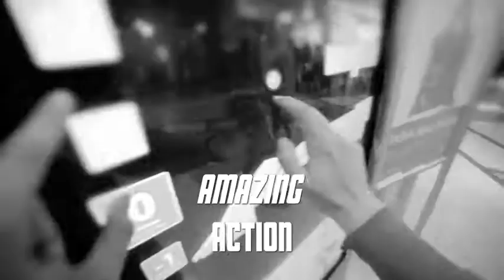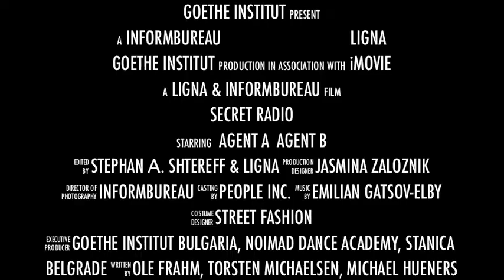Secret Radio - Theatres night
Secret Radio performance at NIGHT OF THEATERS 2015